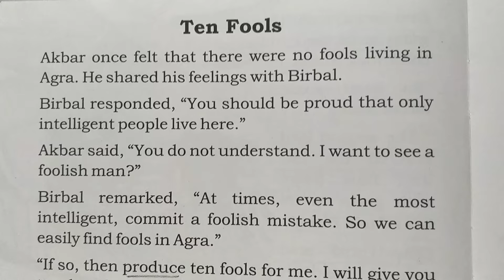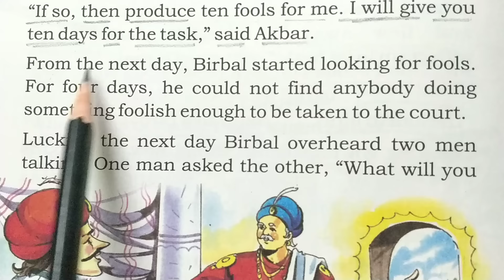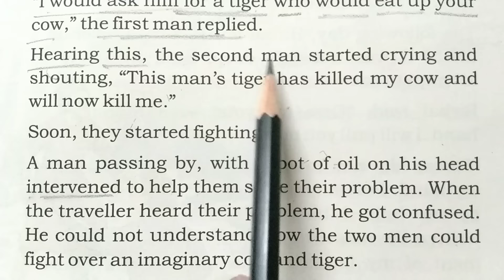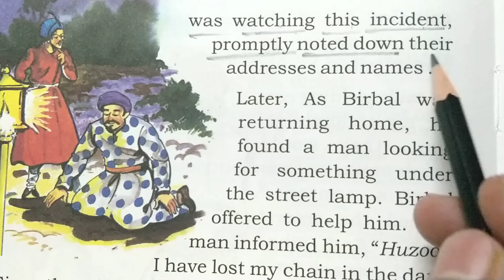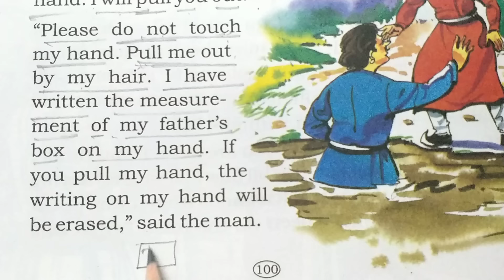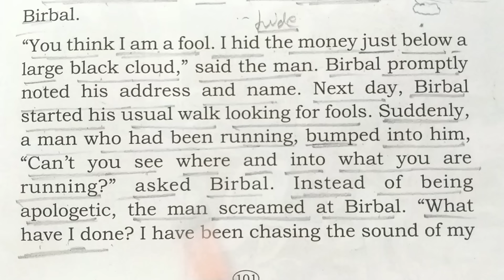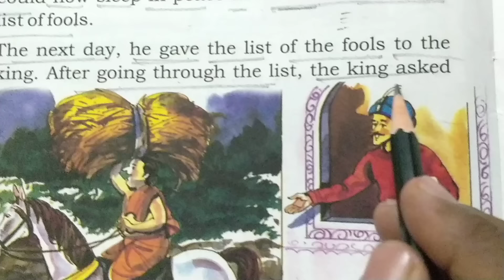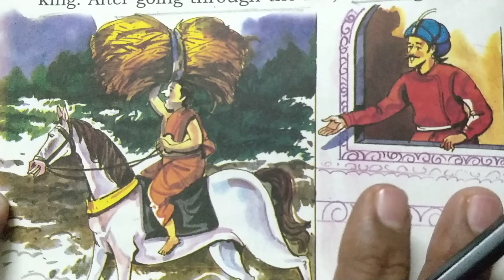Ten Fools~दस मूर्ख||English Reading||English Story || English padhna kaise sikhe?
Realise what God has Given You  ||English Reading||English Story || English padhna kaise sikhe?

DEAD MONEY IS USELESS||English Reading||English Story || English padhna kaise sikhe?

The Power of Intelligence||English Reading||English Story || English padhna kaise sikhe?

How Honest are the Subjects||English Reading||English Story || English padhna kaise sikhe?

The Emperor's New Clothes||English Reading||English Story || English padhna kaise sikhe?
THE GREATEST MAN||English Reading||English Story || English padhna kaise sikhe?

लैला मजनू की रियल स्टोरी ये है||English Reading||English Story || English padhna kaise sikhe?

एक शादी की लागत ||English Reading||English Story || English padhna kaise sikhe?
जीवन का महत्व||English Reading||English Story || English padhna kaise sikhe?
vishnu atp
english reading
english story
english likhna kaise sikhe
english
tense
vishnu sharma
synonyms
word meaning
english translation